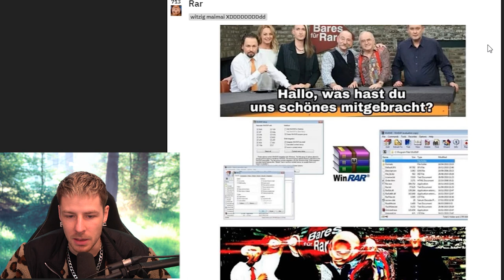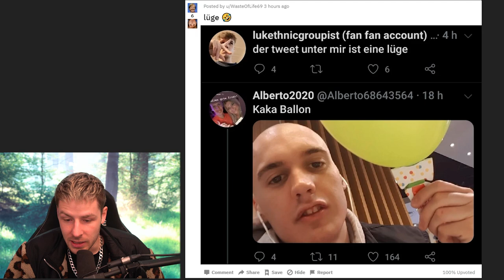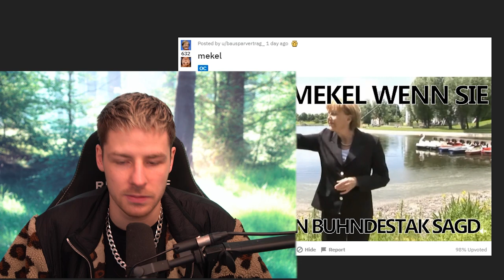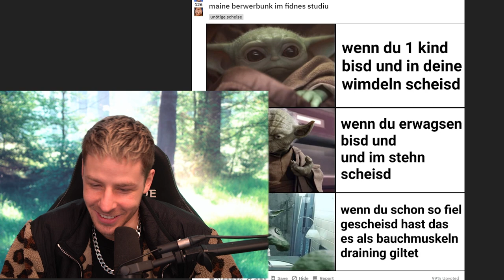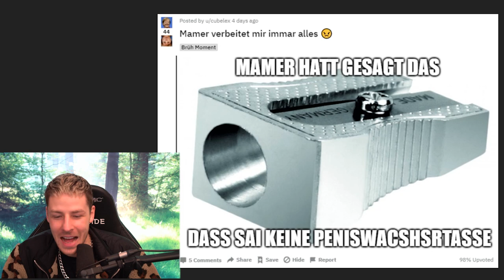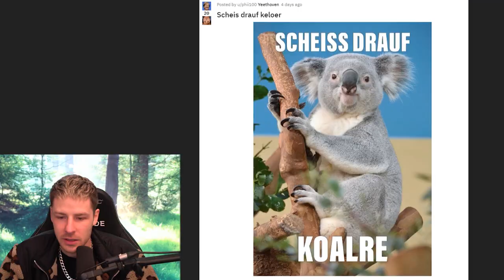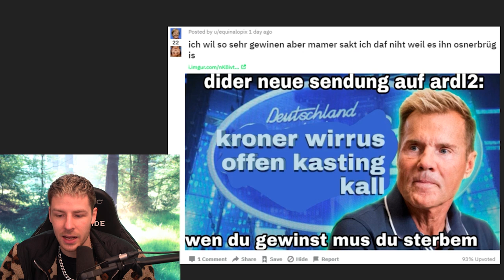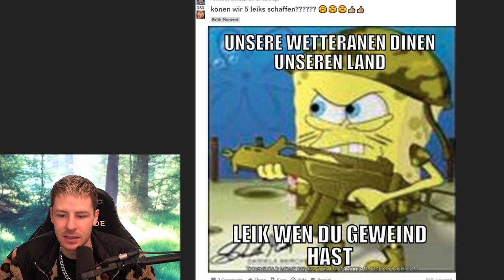DEUTSCHE MEMES aus der ZUKUNFT die LACHKICK garantieren!! (wirklich)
Heute haben wir die Zukunft der Memes in Deutschland, ihr werdet sehen die sind speziell aber lustig also lacht jetzt mal

Name des Subreddits: /okbrudimongo